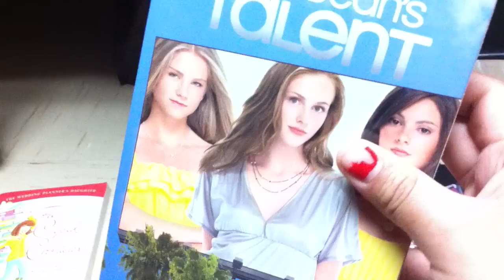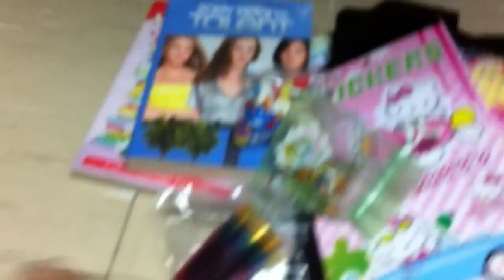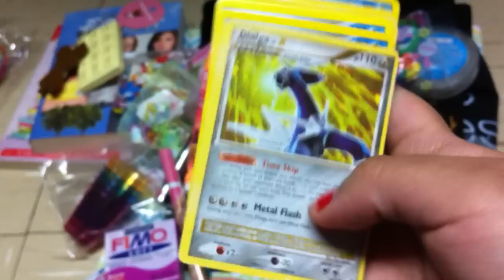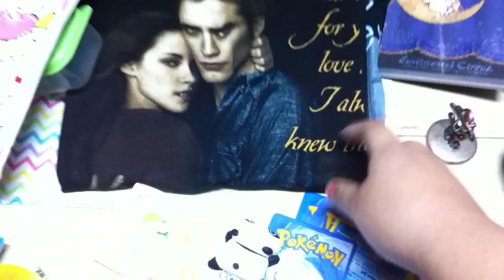Kawaii Trade Offer for Anyone (CLOSED)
Rules:
-Must be 18 or have parents' permission
-Must send first***
-Must have items from my wish list
-Must make a trade offer only for me
-I would like a confo and opening video please
-Do not scam me otherwise a rant will be made
Wishlist: what I really want the most
anything Frozen related
Cell phone charms (Sanrio, Disney or San-x), keychains
Anything Tim burton
Sammy pumpkin squishies
I am going to be less picky since I understand that some of the stuff I was offering is gone.
Do not offer me items not on my wish list please.
TAKEN:
-Sentimental Circus Memo pad
-green container
-sticker flakes
-HK stickers (the two sheets)
-Sentimental circus squishy
-Japanese panda cell phone charm
-Bun squishy
-Defected chocobar